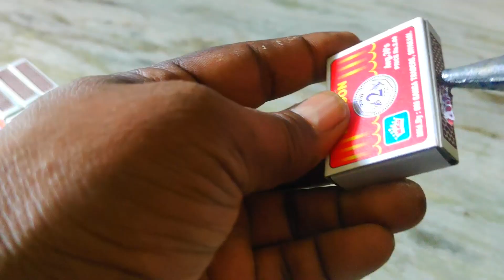How to make matchbox Tractor I DIY matchbox Tractor with dc motor Tractor I Ashton Creative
In This Video You Will Learn How to Make Mini Tractor with Matchbox, Project for School Project Easily. This Is Beautiful looking Matchbox Tractor, Everyone Easy to Make and Using easily available material. This Channel All Type of School Project.
Ashton Creative YouTube Channel there are Original ideas doing arts and creative with recycled products
But all in easy learn idea and play.
Material Used:
1 Matchbox
2. Glue gun
3. DC Motor
4. Battery
5. Switch

Your support will encourage me to continue with creative and make more videos. Thank you for your visit
 I will not be able to do anything without you. Your need is very important to me. Thank you.